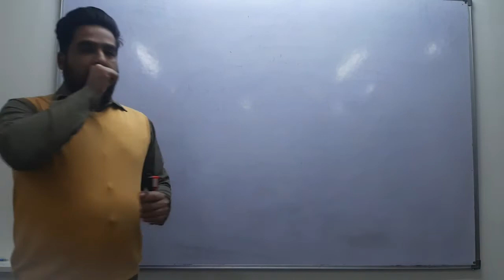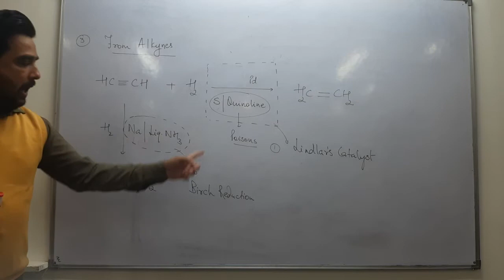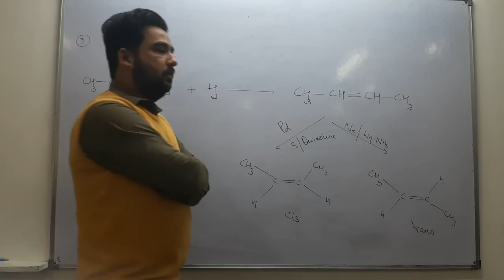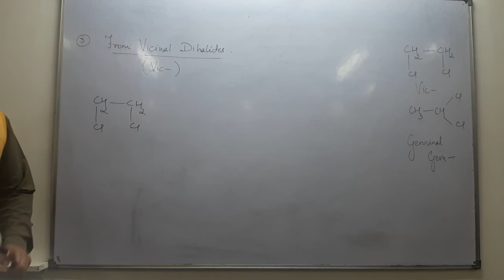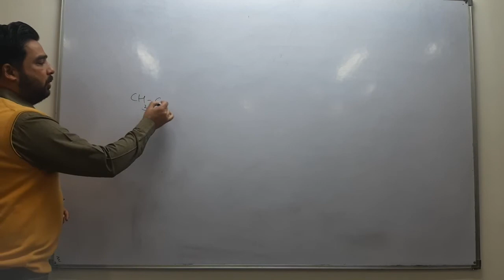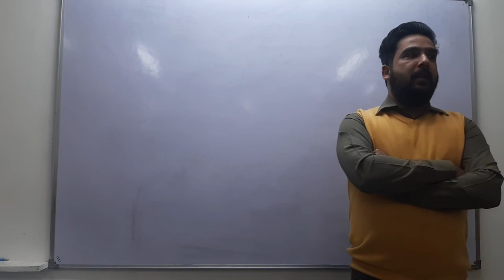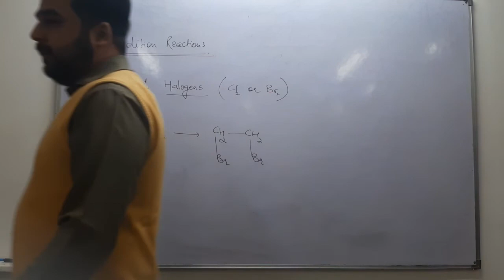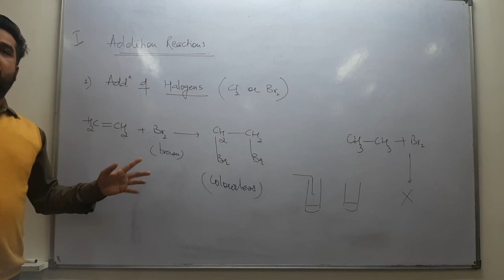5 January 2021(2)